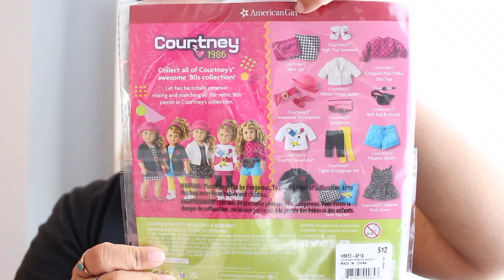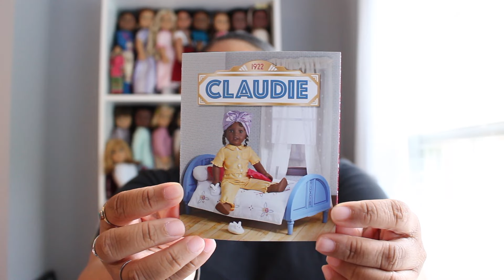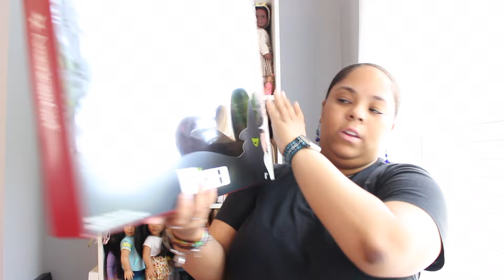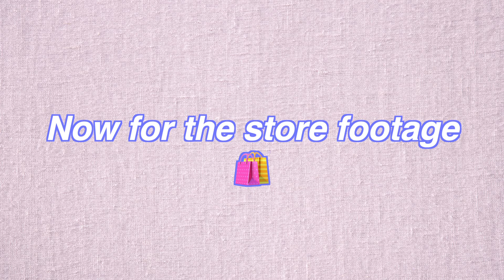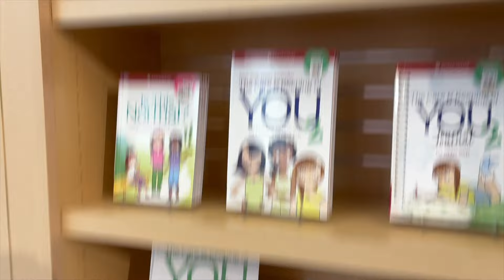American Girl Doll Summer Sale Haul! (+Store Vlog)| Adult Collector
I hope you guys enjoyed this video! Make sure to check out my AGIG for everything American Girl! ♡